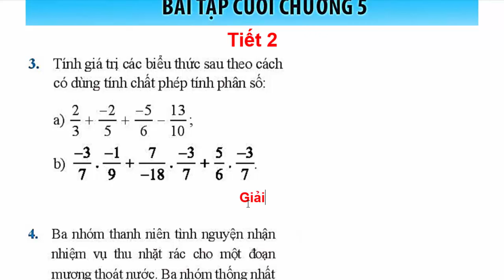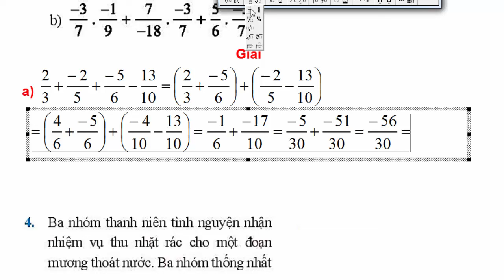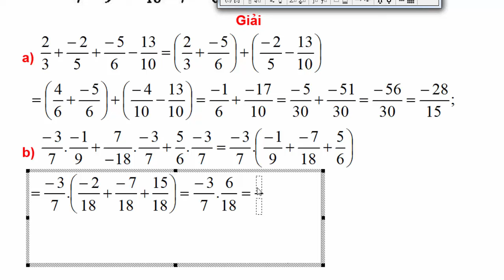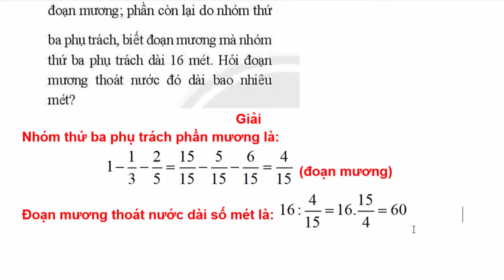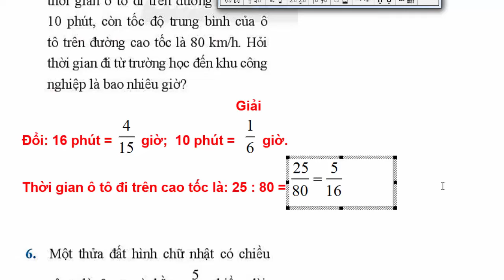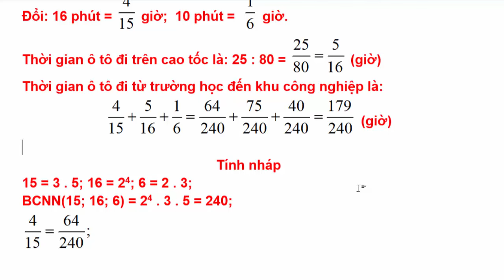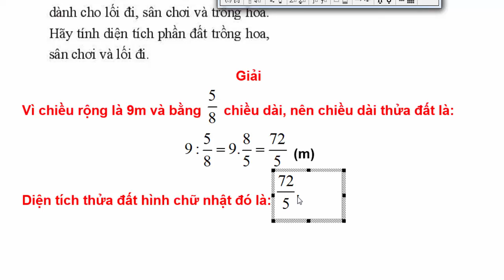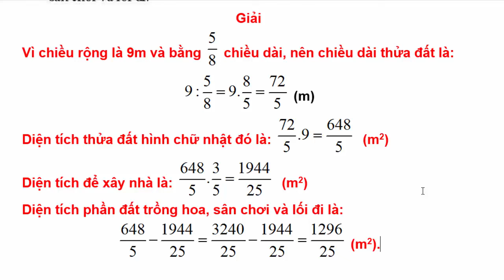Toán Lớp 6 Bài Tập Cuối Chương 5 | Trang 26 - 27 | Chân trời sáng tạo | Tiết 2